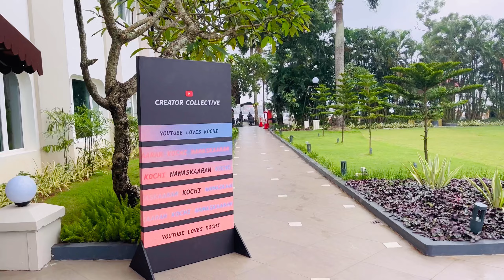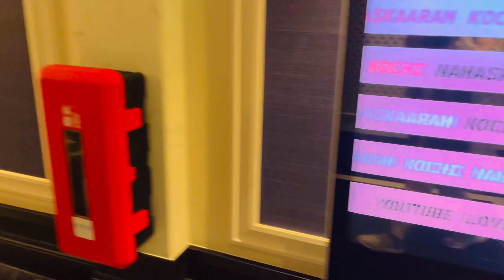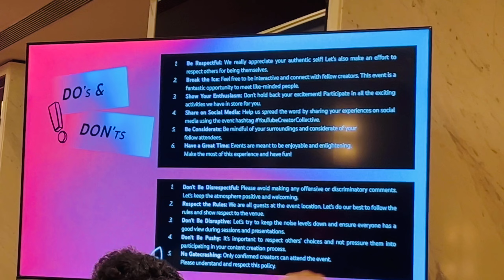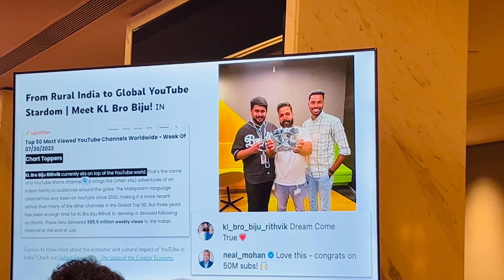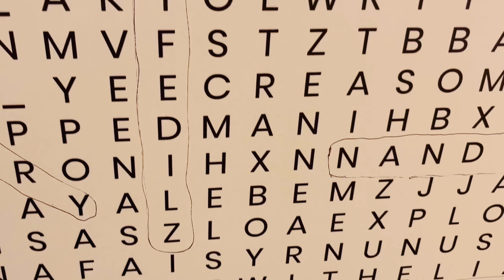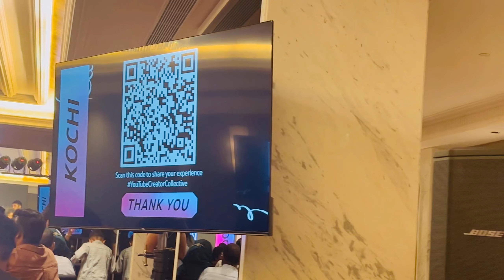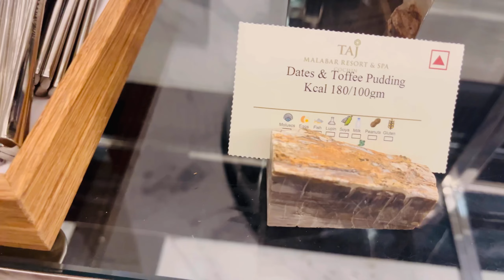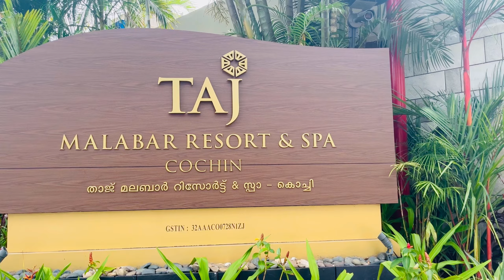യൂട്യൂബ് മീറ്റപ്പ് അപ്പൊ ഇങ്ങിനെ ഒക്കെ അങ്ങ് കഴിഞ്ഞൂട്ടാ YouTube Creator Collective Meetup ThajKochi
YouTube meetup
YouTube meetup kochi
youtube creator collective meetup kochi 2024
vlog 4u youtube meetup
nigi youtube meetup
family vlog